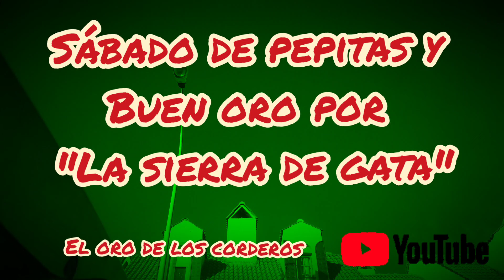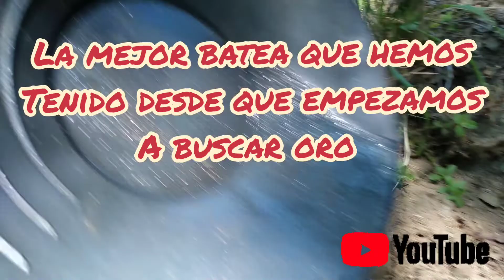Espectáculo de Sábado por "gata"..🏞️.la sierra de oro 💯x💯..terminamos con la "beta".✨. increíble..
música gentileza de Patrick de Arteaga